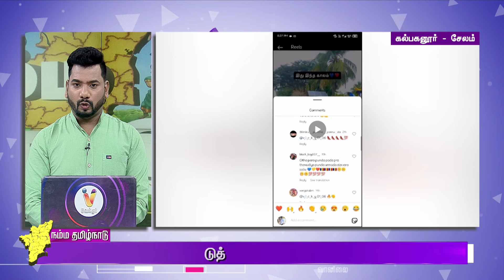மெட்ரோவில் கட்டிட தொழிலாளர்களுக்கு மறுப்பு? | Namma Tamilnadu